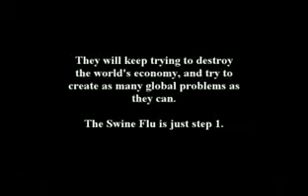Satan 11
Satan